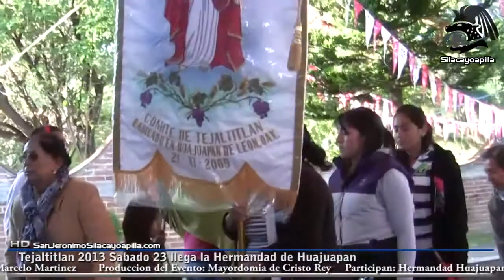Silacayoapilla 2013 Nov 23 Tejaltitlan 2013 Paisanos de Huajuapan